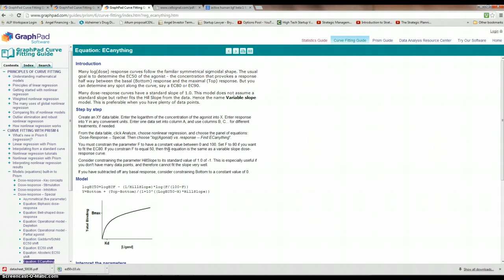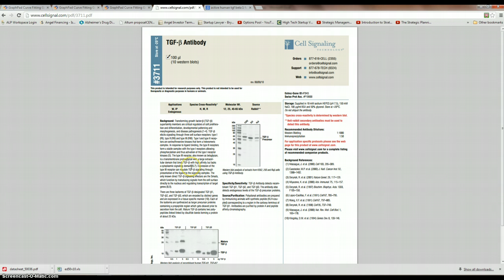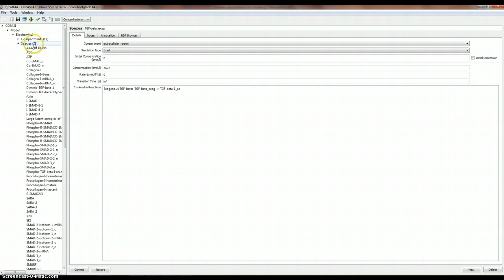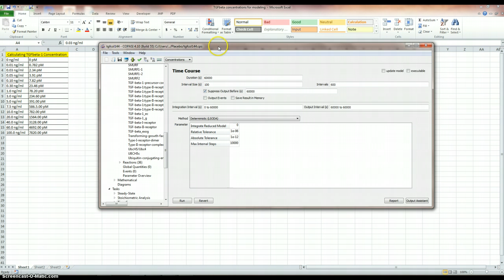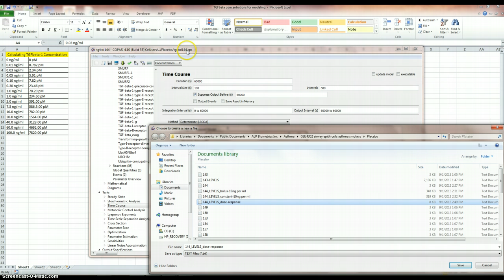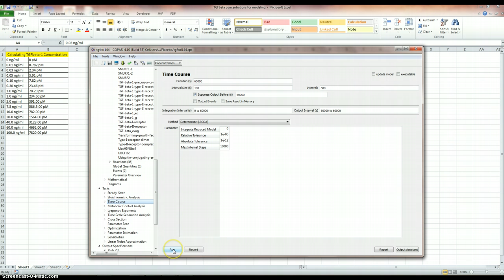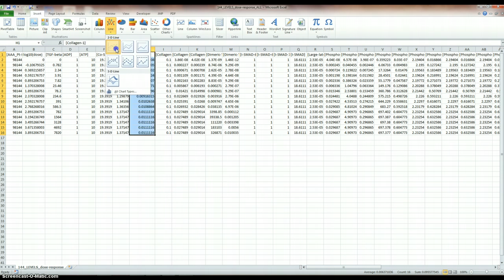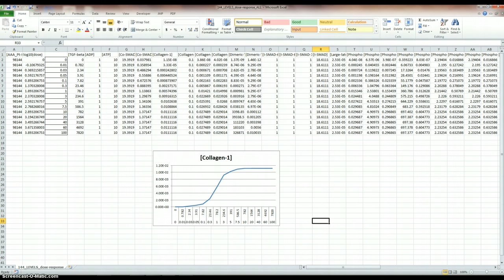Dose Response Protocol for COPASI simulation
In this 15 minute video I demonstrate how to perform a dose response study on one sample using a COPASI simulation of the TGFbeta 1 signaling pathway.  GraphPad Prism was used to generate the EC50.